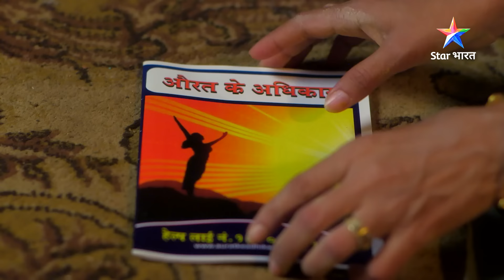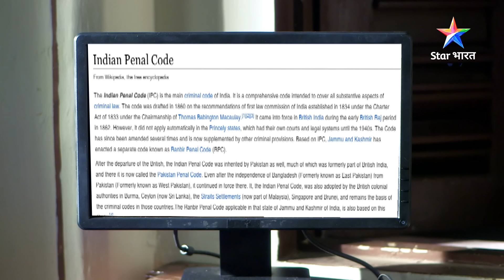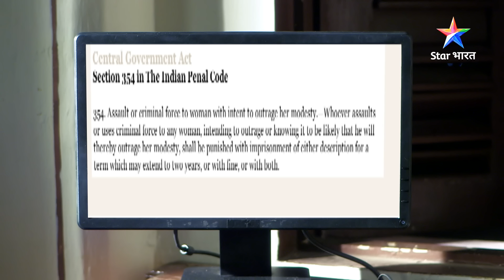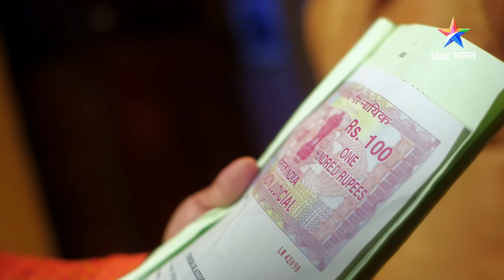NEW! SAVDHAAN INDIA - FIGHT BACK NOW | Anyaay ke khilaaf ek vidhwa aurat ki jung | NEW FULL EPISODE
Show Name : SAVDHAAN INDIA - FIGHT BACK NOW

NEW! SAVDHAAN INDIA - FIGHT BACK NOW | Anyaay ke khilaaf ek vidhwa aurat ki jung | सावधान इंडिया | NEW FULL EPISODE